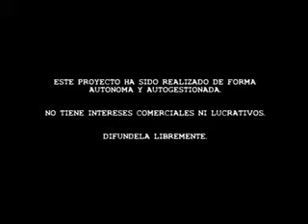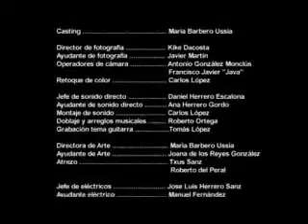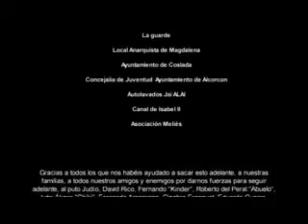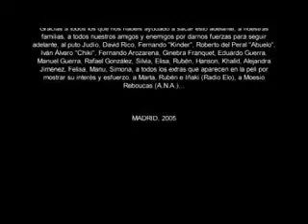Documental Génova Libera (parte 6)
Película-documental basada en los sucesos que tuvieron lugar en el marco de la contracumbre organizada por varios movimientos antiglobalización en Génova en Julio del 2001, donde fue asesinado Carlo Giuliani, activista anarquista italiano de 23 años, a manos de lxs Carabinieri.